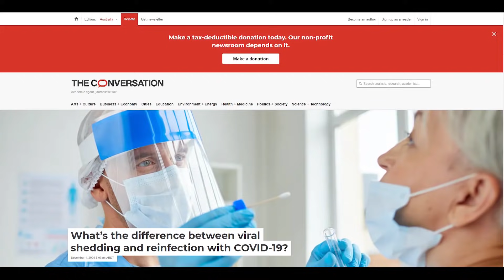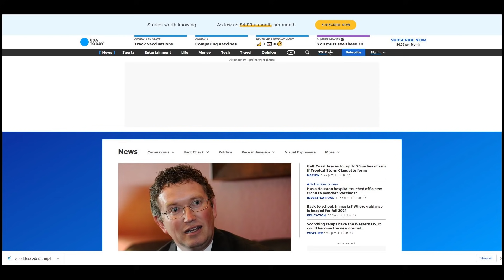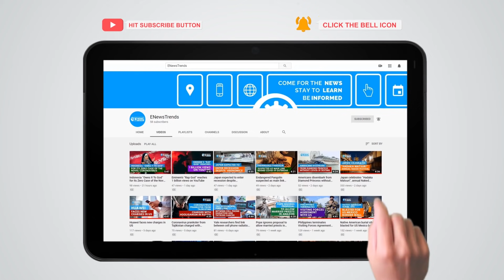COVID-19 Vaccinated People Don't Shed Viral Particles, Expert Says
Vaccines with EUA in the US lack the means to induce shedding